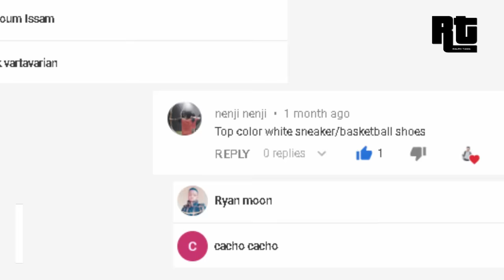Top 15 Nike Basketball Shoes 2019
Hey Guys let me know if you have any suggestions like Top 15 or Top 10 NIKE SHOES sneakers

15. Nike KD 12 “University Red”
 Price: $150usd

14. Nike KD 12 “90s Kid”
 Price: $150usd

13. Nike KD 12
 Price: $150usd

12. Nike LeBron 16 Low “Safari”
 Price: $175usd

11. Nike LeBron 16 “HFR”
 Price: $250usd

10. Nike Kyrie 5 “Friends”
 Price: $130usd

9.  Nike Kyrie 5 “Mamba Mentality”
 Price: $130usd

8.  Jordan Why Not Zer0.2 “All-Star”
 Price: $175usd

7.  Nike Kobe AD “Military Blue”
 Price: $140usd

6.  Nike Mamba Focus
 Price: $100usd

5.  Nike PG 3 “Mamba Mentality”
 Price: $110usd

4.  Nike PG 3 NASA “Apollo Missions”
 Price: $120usd

3.  Jordan Zero Gravity "Bred"
 Price: $110usd

2.  Jordan Jumpman Diamond Mid “Quai 54”
 Price: $130usd

1.  Jordan Defy SP
 Price: $125sd

the images are used for sneaker news reporting, comments, and educational purpose under fair use of